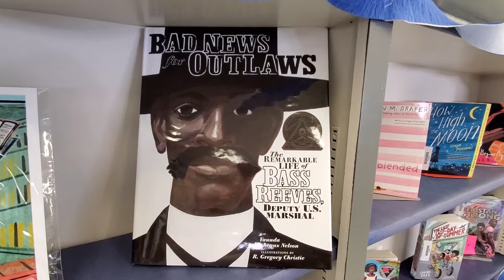Facebook Supports CCSD Libraries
Thanks to two grants totaling $11,000, all of our schools have brand-new books written or illustrated by African American authors. So far the books have been a big hit!

The grant also includes a visit by Gregory Christie, an award-winning author and illustrator of picture books, chapter books, and novels.